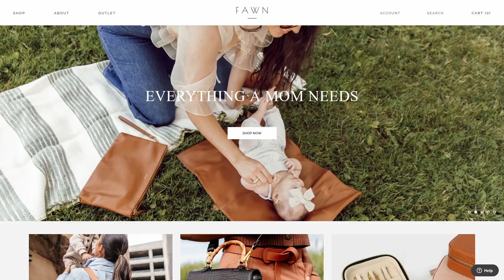Jenny Wecker From Fawn Design: Spill Your Guts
In this video, Levi Lindsay from Shyft Global interviews entrepreneur Jenny Wecker from Fawn Design and if she doesn't want to answer his questions, she has to eat something nasty.

This episode was filmed and edited by Macey Media (maceymedia.com) and